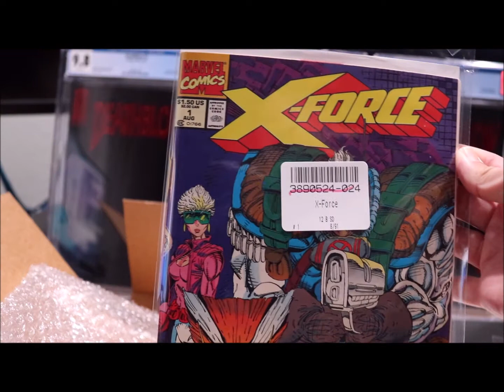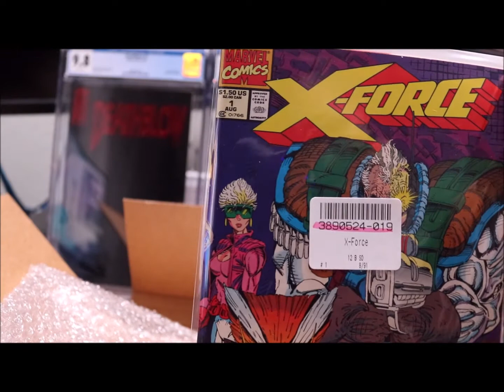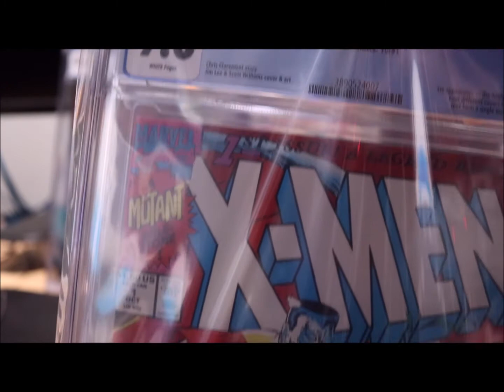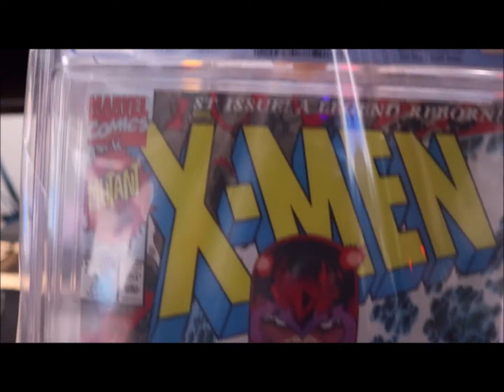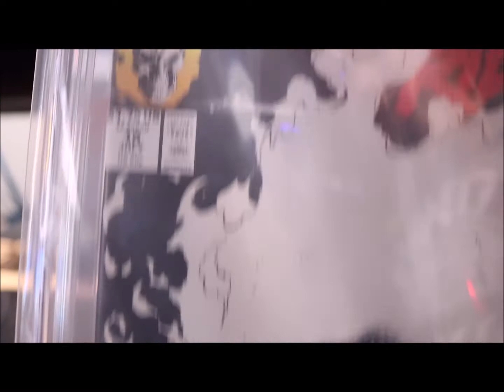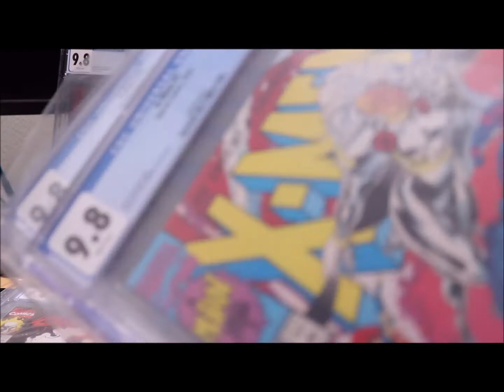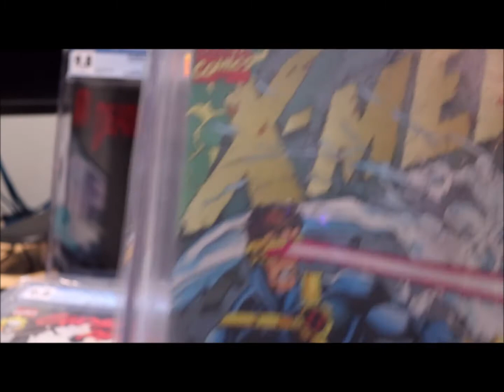CGC COMIC UNBOXING PART 6 - QUICK TURN AROUND FROM CGC:) | Episode #95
CGC COMIC UNBOXING PART 6 - QUICK TURN AROUND FROM CGC:)
CGC COMIC UNBOXING PHẦN 4 - QUAY LẠI NHANH TỪ CGC :)